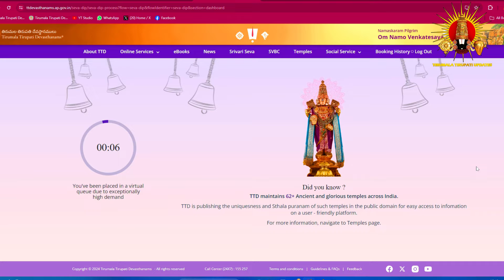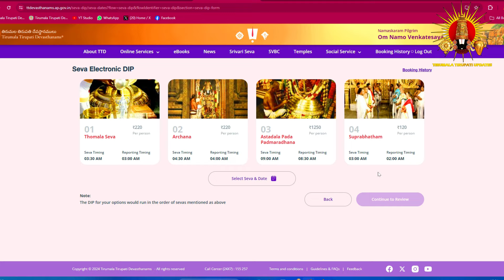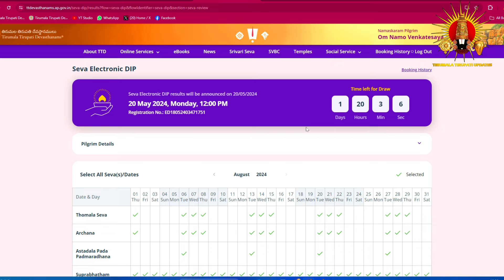The New changes in Lucky DIP Registration process | మొదటి గడప దర్శనం| Tirumala Latest Updates...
Dear Pilgrims...!!!
For Latest Updates, News & Latest Songs about Tirumala Tirupati Lord Venkateshwara...!!!